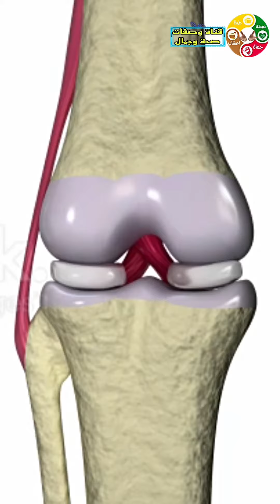هل تعلم عن فوائد تناول الثوم الصحية